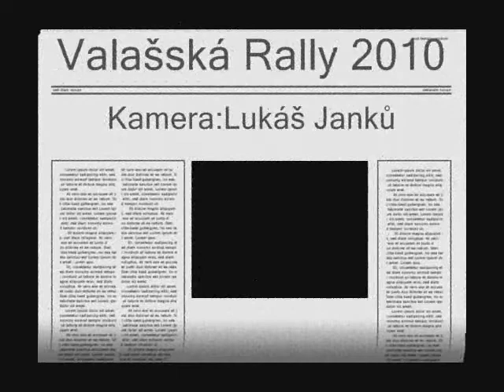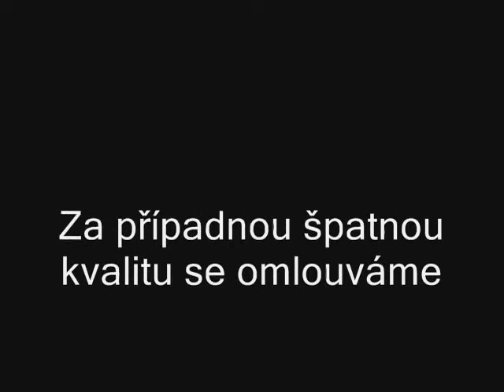Valašská Rally 2010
Náš záznam z Valašské Rally